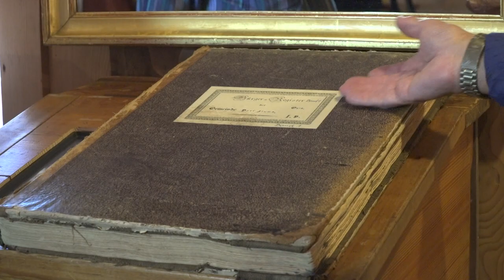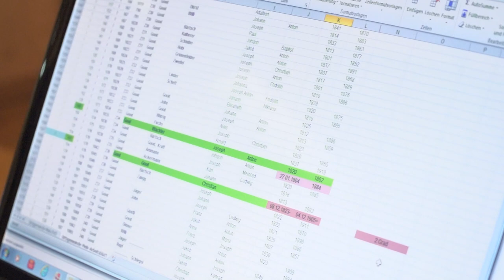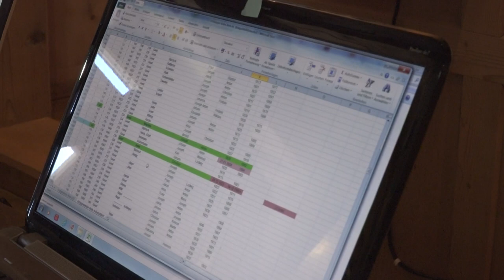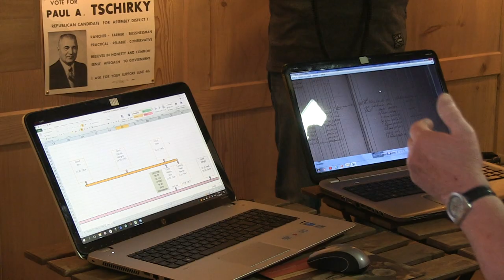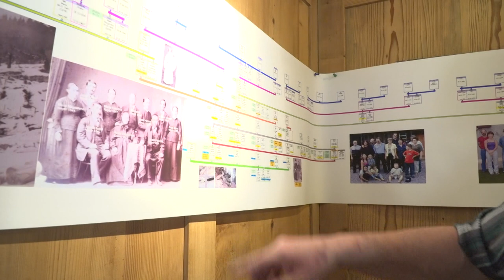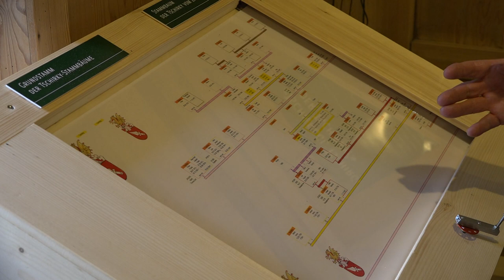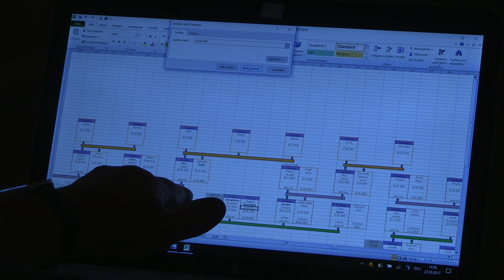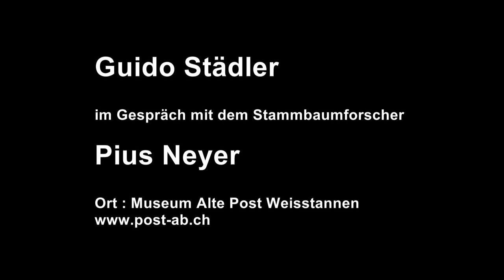Stammbaumforscher Pius Neyer